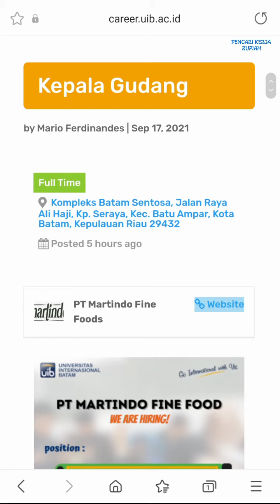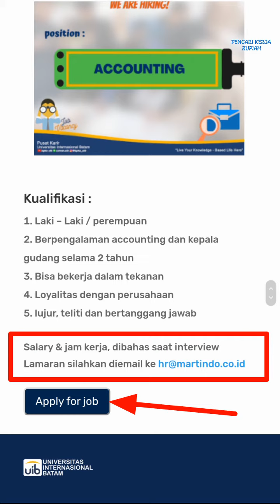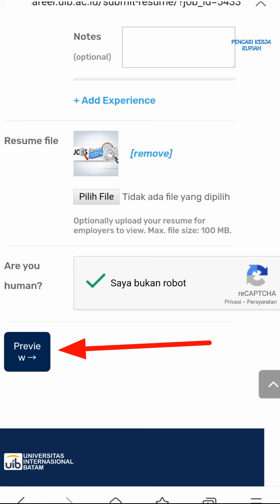PT. Martindo Fine Foods ( 3 posisi )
Lowongan kerja PT. Martindo Fine Foods Batam hari ini

Bisa melamar dengan 2 cara:
2) Submit Resume & Apply lewat situs lowongan kerja UIB (tersedia contoh di video ini)